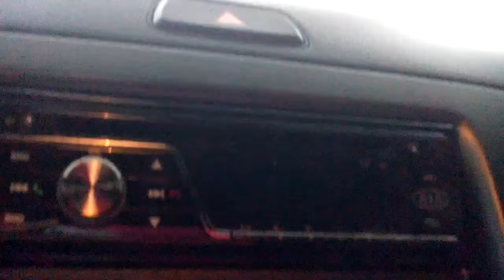Kia Picanto Review - Color Signal Red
ALL NEW KIA PICANTO

Driving should be an extension of yourself. Say hello to the new Picanto.
Sporty and stylish, it also delivers on the other essentials: advanced
features, eco-friendly technology, and of course, the now legendary Picanto
individuality.

For the safety of pedestrians, the all-new Picanto adopted various anti-injury designs during the development stage. The vehicle's frontal structures are specially optimised to reduce potential head and leg injuries to pedestrians. A bumper lower stiffener is an important additional component that protects a pedestrian’s lower leg.

Kappa 1.0 MPI Engine
    87ps, 12.2kg.m 20.0km/L (Euro2/Manual Transmission) Delivering a maximum 87 ps at 6,000 rpm, this engine ups the power but still delivers reduced fuel consumption and a smooth, quiet drive.

for more info just text 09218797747